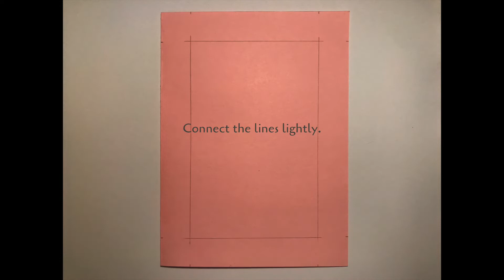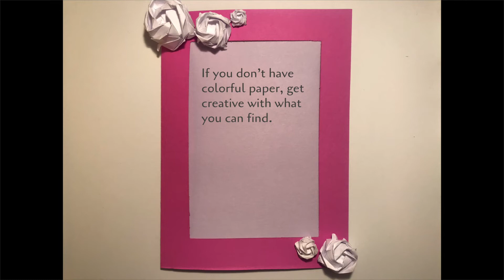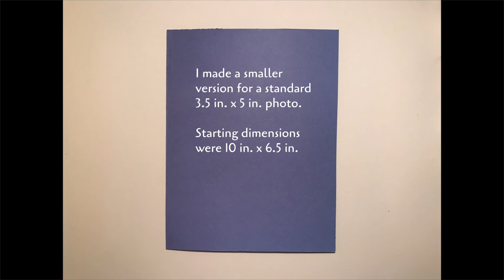2-in-1 MOTHER'S DAY CARD & PHOTO FRAME | Origami DIY & Crafts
Stuck at home but still want to surprise the mother figures in your life with a thoughtful gift? Create a homemade card with the materials in your home that can double as a card and photo frame!

Materials used / dimensions:
- colorful 8.5 x 11 in. cardstock
- paper for roses (first card) - 2 7/8 in. squares
- paper for roses (second card) - 5 in., 3.5 in., 1in., 2 in. 3.5 in. squares of printer paper
- stars: ~3/8 in. strips for white and 1/4 in. strips for yellow

This is my first DIY / paper crafts video and it was rushed since I had the idea only a few days before Mother's Day - feedback is very welcome!